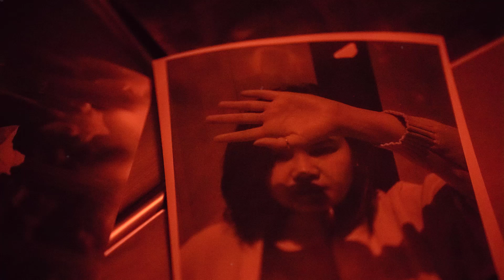Chill uk dancehall x afrobeat type beat "PAIN"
IF THE PURCHASE LINK IS NOT ABOVE,CHECK THE PINNED COMMENT

kehlani beat,
bryson tiller beat,
ru0026b type beat,
get back bryson tiller,
bryson tiller type beat 2018,
free bryson tiller type beat,
beforetheparty,
trappie chan,
free rnb beat,
rnb beat,
bryson tiller,
her type beat,
type,
trap,
soul,
type beat,
arum beats,
30 hertz beats,
danny eb tracks,
Kayro Beats,
Ralph Tiller beats
thaibeats,
Slow,,
H.E.R,
25 beats,
free,
rap rnb beat,
bryson,
tiller,
rnb instrumental,
kehlani type beat,
kehlani beat 2019,
kehlani